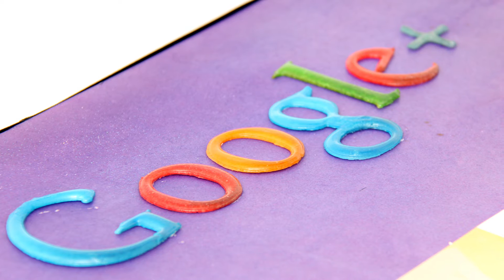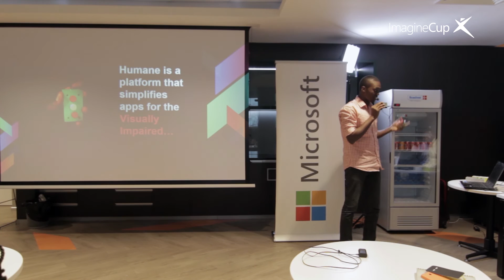OAU Students to Represent Nigeria at Microsoft Competition | TechCity Update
WeChat says buhbye to Nigerian market, Kenya mobile penetration rises, Snapchat on Windows? And Google+ celebrates 5th year birthday.